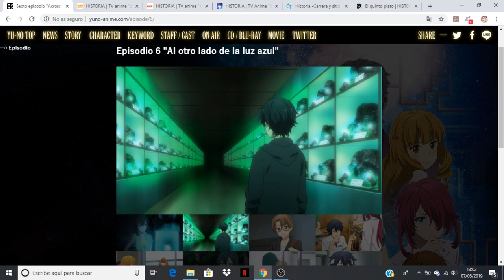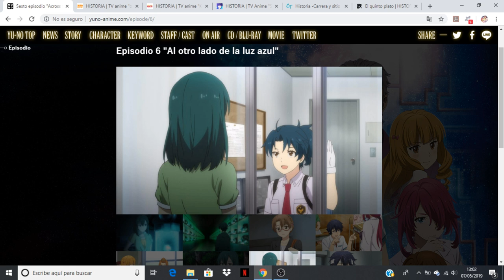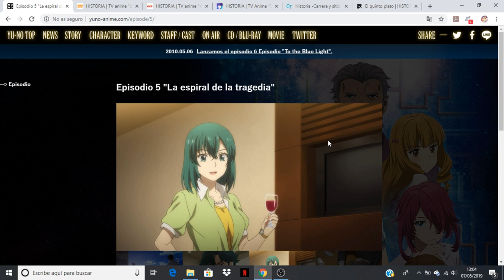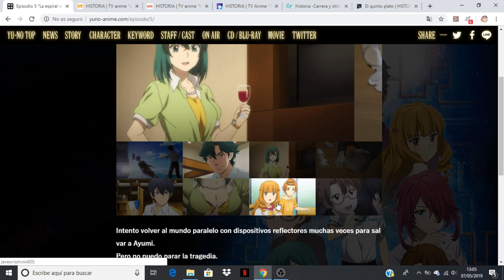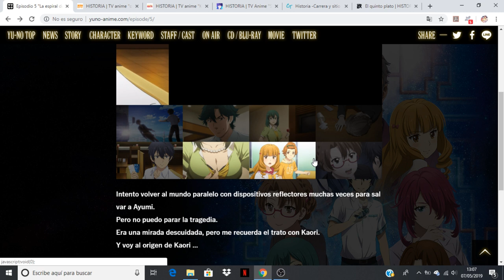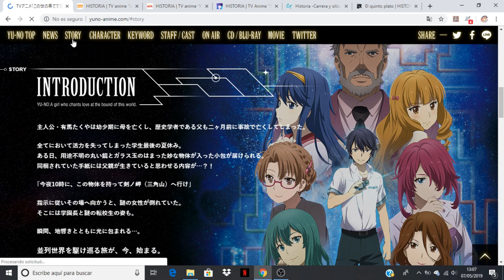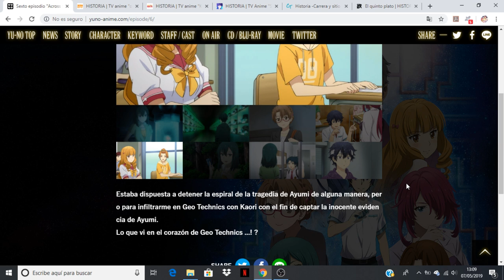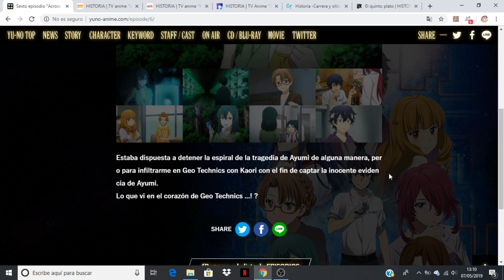Kono Yo no Hate de Koi wo Utau Shoujo YU-NO comentando avance del capitulo 6